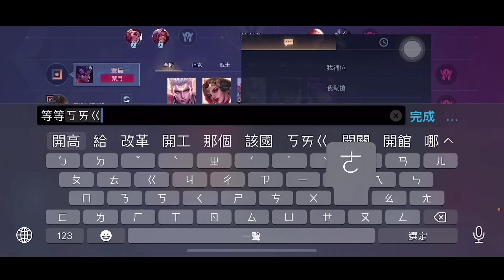【小珉】為了全服圖倫開麥挑戰巔峰賽！ 一邊安撫一邊凱瑞 化身心態教科書 一個打九個你們都躺好！